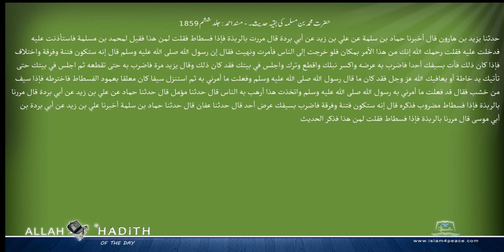حضرت محمد بن مسلمہ کی بقیہ حدیث۔ مسند احمد Musnad Ahmad Islam4Peace com